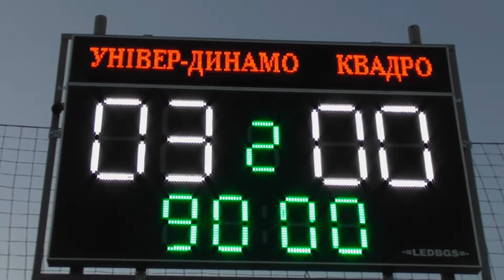ФК "Універ Динамо" 3:0 ФК "Квадро"